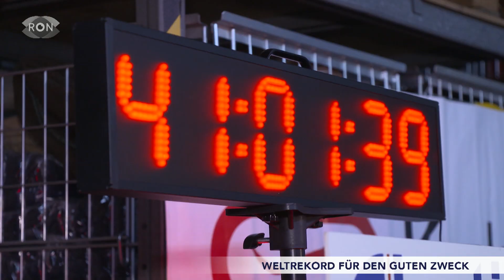Dauerlauf in Feuerwehrkleidung | RON TV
Über seinen Weltrekord spricht Lars Kegler live im Studio.